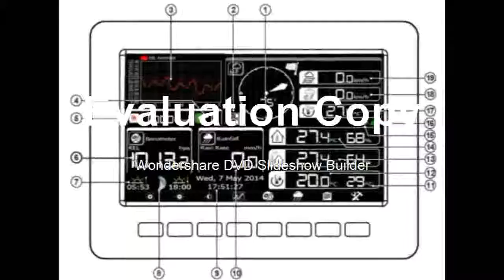weather station with solar powered sensor wireless data upload data storage, solar radiation tester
Product On Aliexpress

Brand Name:MI·SOLDisplay Type:DigitalUsage:HouseholdDisplay Size:7 Inches & AboveTheory:Temperature SensorMax Measuring Temperature:50°C - 69°CStyle:Standing StationModel Number:MS-WS-HP2K-1